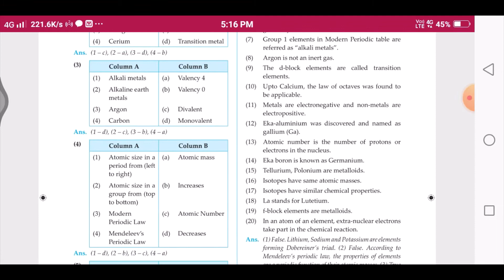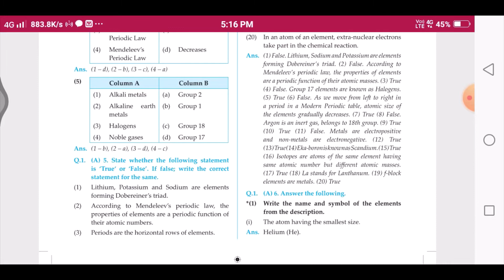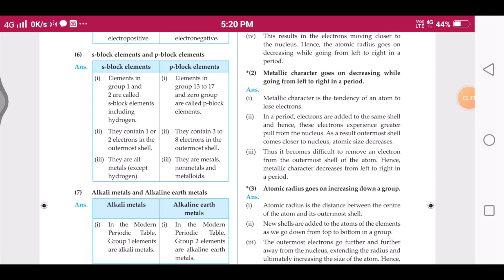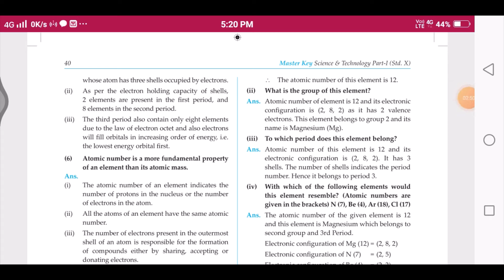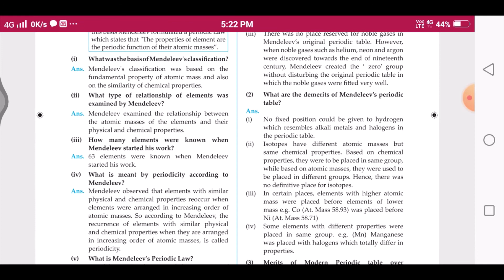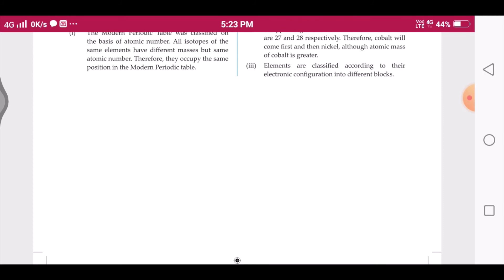Class 10th | Science 1 | Ch 2 | Periodic Classification of Elements | Q & A | MH State Board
Hii Guyzz.

You will see Class 10th | Science 1 | Ch 2 | Periodic Classification of Elements | Question & Answers of Master Key | Maharashtra State Board